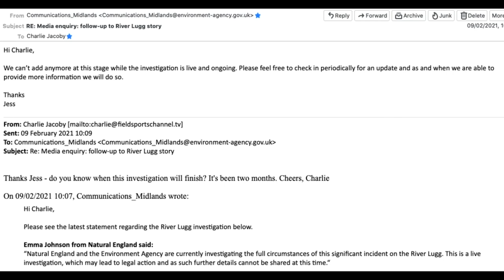Looking after England's rivers: who's in charge?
A farmer is still under investigation by the Environment Agency two months after he carried out works on a river that, he says, the Environment Agency ordered. Is it all part of a civil service battle over who manages England's rivers?